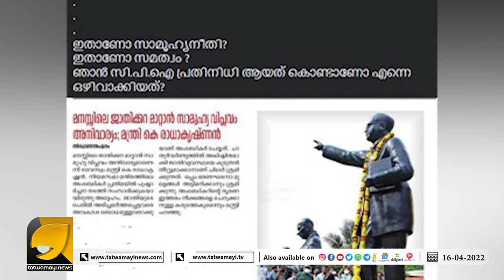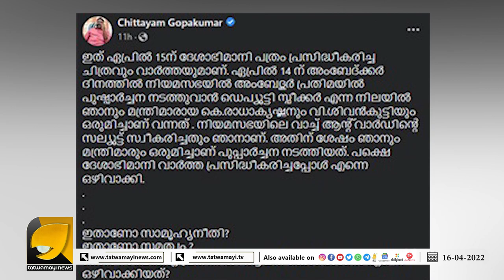സിപിഎമ്മിൽ ജാതി വെറി നിലനിൽക്കുന്നുവോ ? പരാതിയുമായി ഡെപ്യൂട്ടി സ്പീക്കർ | CHITTAYAM GOPAKUMAR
ദളിതനായതിനാൽ സിപിഎം തന്നെ അവഗണിച്ചു എന്ന് സിപി ഐ എം എൽ എ ചിറ്റയം ഗോപകുമാർ | DESHABHIMANI